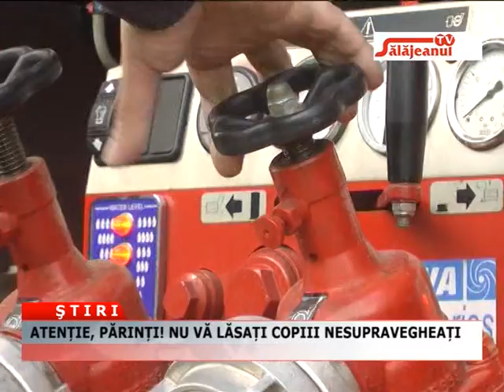ATENTIE PARINTI! NU VA LASATI COPIII NESUPRAVEGHEATI